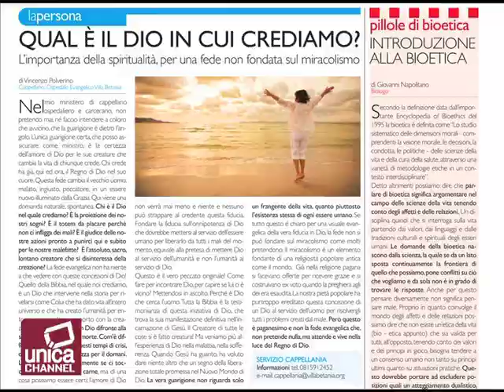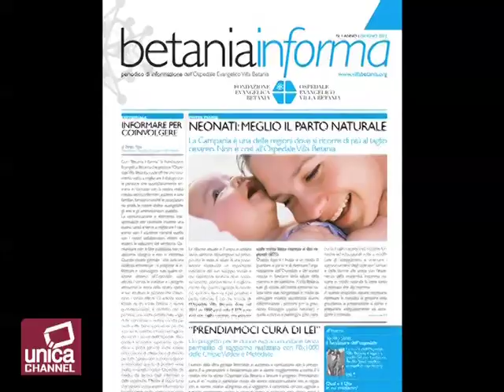Nasce Betania Informa: il periodico di informazione scientifica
NASCE "BETANIA INFORMA", PERIODICO DELL'OSPEDALE VILLA BETANIA
Il primo magazine di cultura medica prodotto da una struttura ospedaliera del Sud Italia.

"Migliorare il dialogo con i pazienti, gli operatori professionali, le associazioni, gli enti pubblici". Così sintetizza il Presidente della Fondazione Evangelica Villa Betania, Sergio Nitti, gli obiettivi del nuovo magazine "Betania Informa", nell'editoriale del primo numero in uscita a giugno.

Il giornale segna un ulteriore passo avanti nella strategia di comunicazione dell'importante ospedale napoletano fondato dal medico Teofilo Santi e oggi punto di riferimento per diversi quartieri di Napoli e di molti comuni della provincia coprendo un bacino di utenza di oltre 400mila abitanti.

"Betania Informa" - primo periodico cartaceo e digitale di informazione sanitaria del Sud Italia realizzato da una struttura ospedaliera - la Fondazione Villa Betania, che da quaranta anni gestisce l'Ospedale Evangelico Villa Betania di Ponticelli, rappresenta uno strumento strategico nelle attività di informazione e comunicazione della struttura con il proprio territorio e la comunità di riferimento, e nasce dalla necessità di una sempre più attenta gestione della relazione medico-paziente. La pubblicazione, infatti, unisce alle prerogative ed alle finalità classiche dell'house organ, la volontà di supportare e dare forza alla mission della Fondazione: diffusione di una cultura della salute estesa anche alle fasce sociali più deboli, basate su prestazioni sanitarie di eccellenza ed attività sociali sul territorio.

Nato dalla convinzione che una buona comunicazione sia uno strumento fondamentale per favorire la partecipazione e il coinvolgimento, sia delle figure professionali interne che dei diversi interlocutori esterni alle attività dell'Ospedale e della Fondazione, "Betania Informa" tratterà diversi temi di attualità sanitaria, della medicina e del sociale, con il contributo dei professionisti che operano all'interno della struttura ospedaliera di Ponticelli, rivolgendosi ad un pubblico eterogeneo.

Tra i temi del primo numero, in distribuzione da giugno, particolare attenzione alla salute della donna. Due gli approfondimenti: la scelta del parto naturale -- in Italia, e soprattutto al Sud, ancora poco praticato rispetto al taglio cesareo -- con la novità del parto in acqua, una delle pratiche di eccellenza dell'Ospedale di Villa Betania e la prevenzione del Carcinoma cervico-vaginale delle donne extracomunitarie che vivono nella periferia Est di Napoli in condizioni di clandestinità. Ma si parla anche di obesità e chirurgia baiatrica e del servizio di psicologia che l'ospedale offre gratuitamente ai propri pazienti.

 "In linea con la nostra filosofia di vita e professionale -- spiega il Direttore del magazine e Vicepresidente della Fondazione, Luciano Cirica -- affronteremo anche argomenti di impegno sociale e di bioetica in campo sanitario, in questo numero ad esempio è dedicato ampio spazio al progetto 'Prendiamoci cura di lei', promosso dalla Fondazione,  per la diagnosi precoce del Carcinoma cervico-vaginale delle donne extracomunitarie che vivono nella periferia Est di Napoli in condizioni di clandestinità".

"Betania Informa" sarà distribuito gratuitamente, con cadenza trimestrale, all'interno della struttura ospedaliera di Ponticelli e nelle Chiese Evangeliche della Campania.